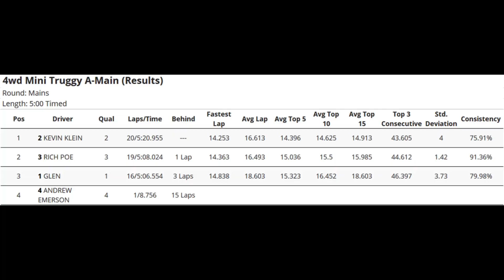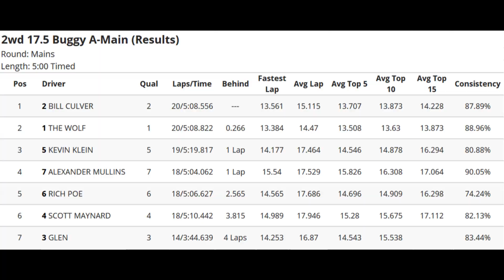2CRC | Tekno ET410.2 and 17.5T B6.4 | 5/10/23 rc racing